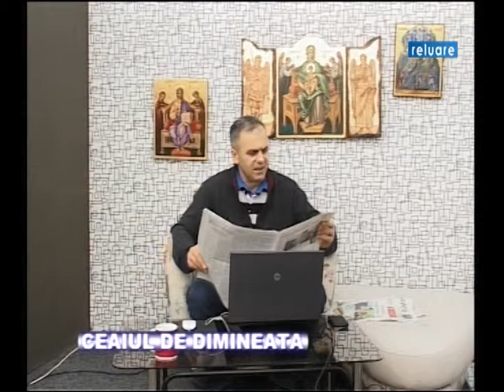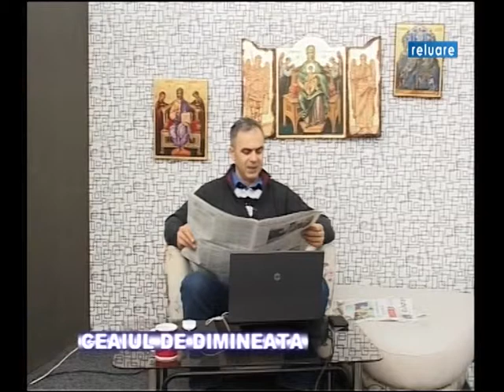ceaiul de dimineata 15 04 2014